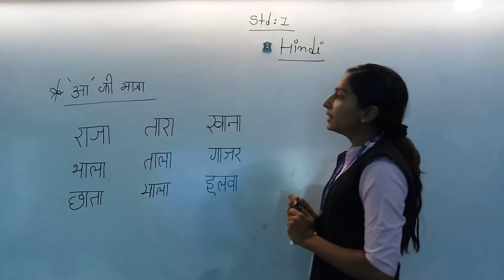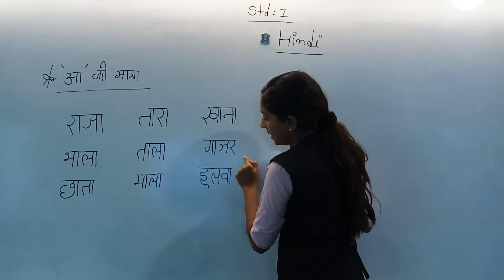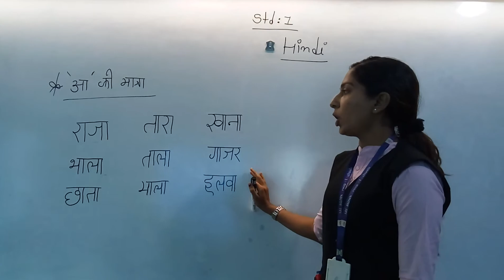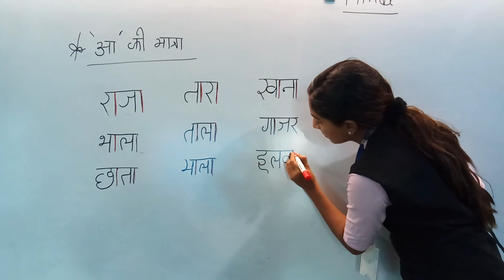Std - 1 || Sub :- Hindi || Harikrushn International School